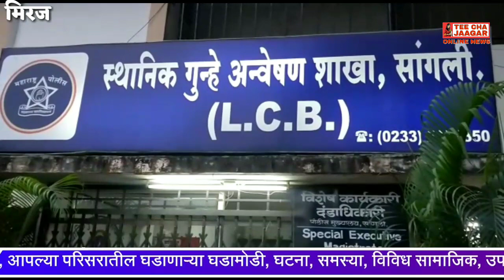मिरजेत तीन पानी जुगार अड्ड्यावर छापा : स्थानिक गुन्हाअन्वेषण शाखेची कारवाई sharvari pawar director